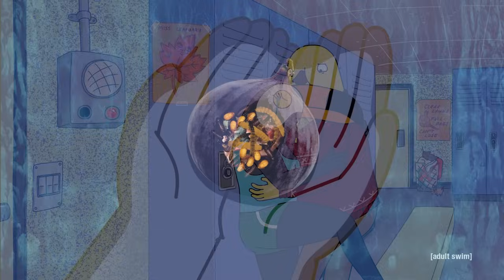Tuca Toucan is so Damn Lonely...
When it comes to Tuca and Bertie, the show really focuses on how the two women grows from their own personal struggles. For Tuca Toucan, It was her loneliness that is focused throughout it. Her Loneliness prevented her to find the middle ground of being herself and giving the people she cares for time to understand her. She's been through struggles with bringing new people in her life, and trying to build pieces in her family. However, she continued to learn from her failures and grow to the Toucan-woman she became by the end of the series!

All opinions are my own and should not affect your own about the topic being discussed.

0:00 Intro
0:47 How Trauma Sets the Tone
7:45 Clinginess To Bertie
11:16 Love Struggle
14:04 Kara...
20:08 Figgy!
28:06 Tuca wants Kids
30:34 Tuca's Cramps